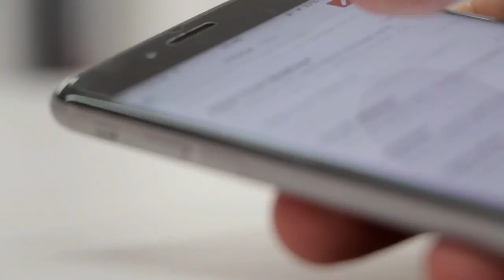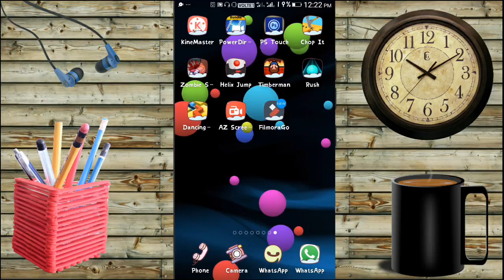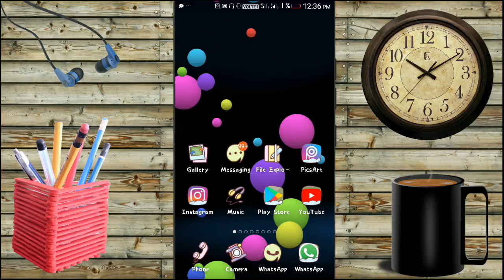Top 6 android games || 6 addictive android game || 6 time killer android game [ Odia ]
This video is all about 6 super addictive android game ...

Game links

Background music